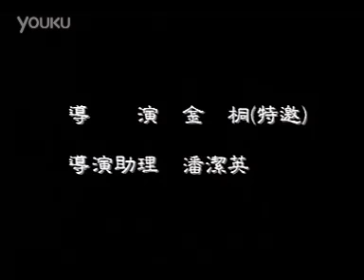粵劇 紫釵記第一場之燈街拾翠(1/5) 丁凡 蔣文端 cantonese opera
廣東—團演出